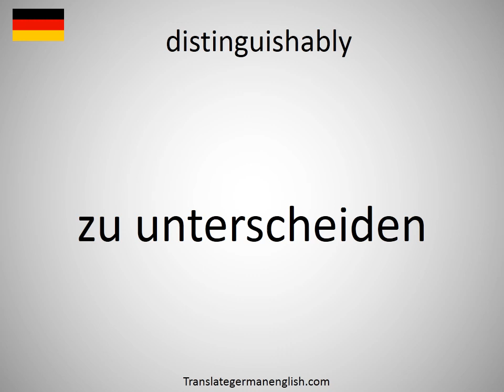How to say distinguishably in German? (zu unterscheiden)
How to say distinguishably in German? Learn the pronounciation distinguishably! How to Pronounce distinguishably. Expand your vocabulary, learn German words. Practice German online. Use this free pronunciation guide to practice words at a time. Learn German for free. Thank you for viewing, please like or subscribe! hoe om te sê, si të thuash, እንዴት እንደሚናገር, wie sagt man, comment dire, come dire, como dizer, как сказать, nasıl denir, cómo decir, 怎么说, πώς να το πω, hoe zeg je.